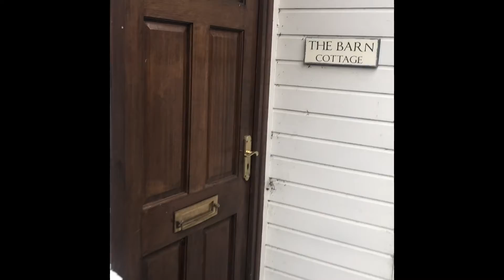Barn Cottage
A charming two bedroom cottage situated in the rural area of Dagdale just outside of Bramshall and within convenient commute to Uttoxeter and A50 for travel to Stoke on Trent and Derby.